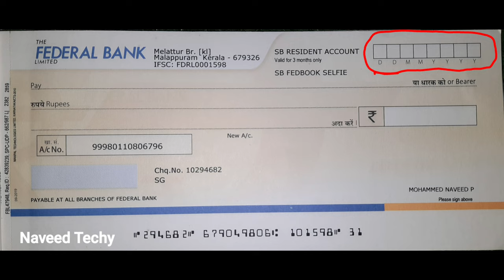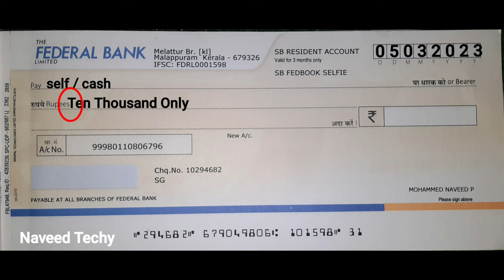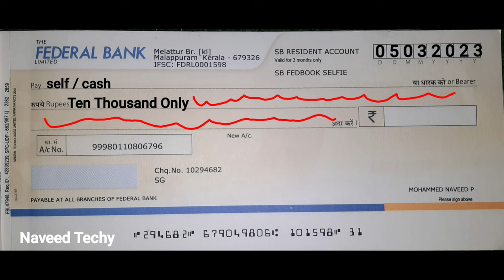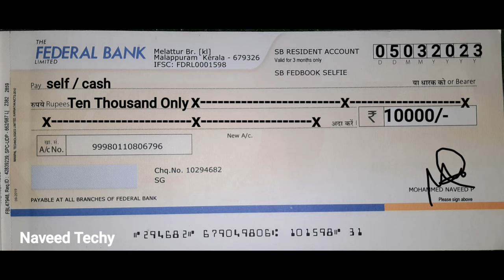How To Fill A Bank Cheque in Malayalam | Federal Bank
Query solved